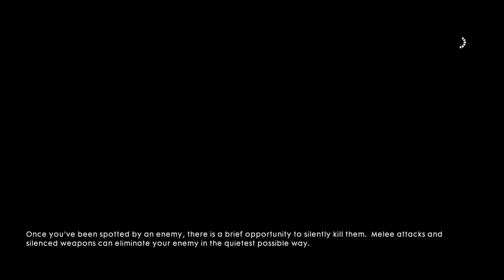Battlefield 1 Full game Walkthrough Part 4 Through Mud and Blood War stories chapter - BREAKDOWN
Hello Everyone, I played in this video through Mud and Blood War stories chapter  -BREAKDOWN (Restore Black Bess). I Completed the objective of salvage replacement spark plugs.
Battlefield 1 is a first-person shooter video game developed by EA DICE and published by Electronic Arts. Battlefield 1 is the fifteenth installment in the Battlefield series, and the first main entry in the series since Battlefield 4.